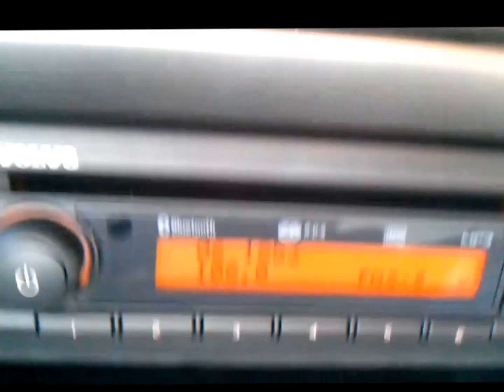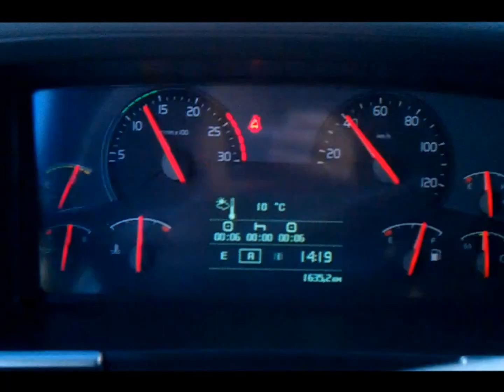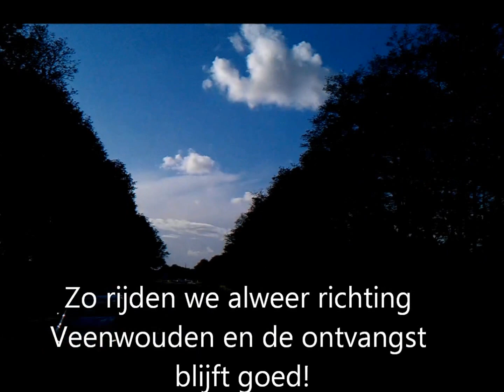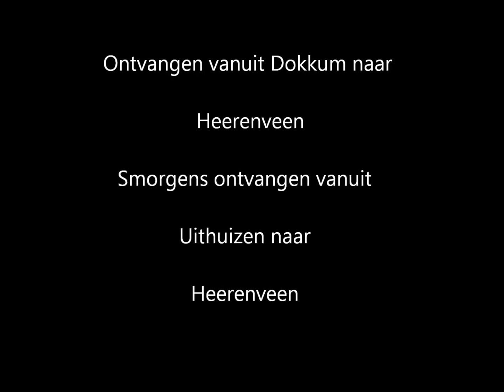Piraten Team Friesland 09-11-2013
Piraten Team Friesland
108.00 Mhz
Stereo & RDS

Filmpje is gemaakt rijdend van Dokkum naar Veenwouden.
Ontvangst was PRIMA !
Eerder deze dag ging de rit van Heerenveen naar Delfzijl wat na Groningen lastig werd.
Later ook ontvangen van Uithuizen naar Friesland.